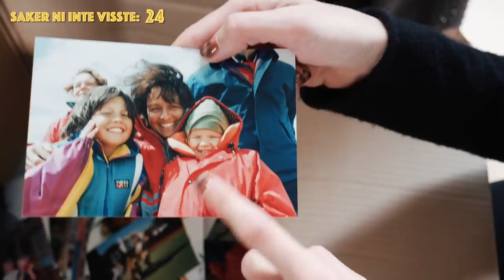25 saker du inte visste om mig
Hej och välkomna till en ny video! Idag avslöjar jag 25 saker som ni inte inte visste om mig. Bland annat berättar och visar jag lite från möhippan i helgen... 🙈

Vloggen är redigerad av Louise Claesson, här kan du följa henne på instagram